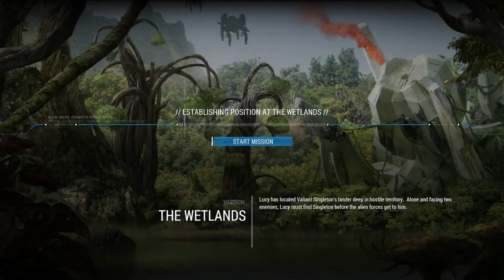THE WETLANDS | Grey Goo Campaign (Blind) - Part 7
With our situation secure, it's time to rescue Singleton, who is now in a bit of a predicament.